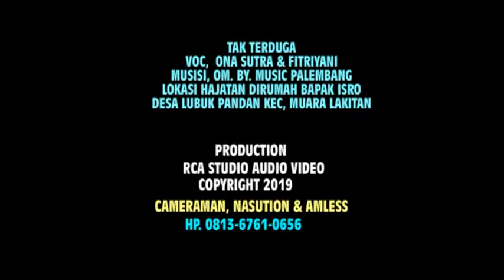Tak Terduga Voc. ONA SUTRA & FITRIYANI MUSISI OM BERKAT YAKIN SHOW LUBUK PANDAN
Tak terduga. Om by music. Music dangdut Yonesa Rca Studio
Kami jasa photo dan Video shoting. Jadi kalau anda mempunyai acara acara penting yang ingin membuat dokumentasi acara nya.
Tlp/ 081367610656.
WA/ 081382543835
===÷Π÷ΠΠ∆∆∆××÷÷[[]]}}{ {}{}=}∆∆ΠΠΠ
Pernikahan//ulang Tahun//Khitanan//Aqiqah//konser music//wisuda//dan Acara penting lain nya.
Kami juga menerima pesanan seperti.
Cetak undangan// cetak spanduk//cetak yasin//dan lain sebagai nya,